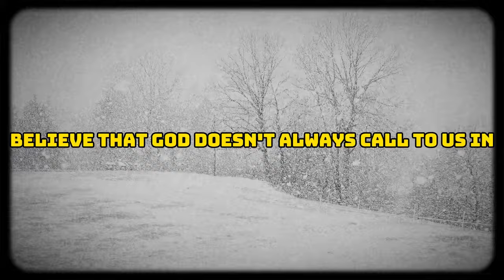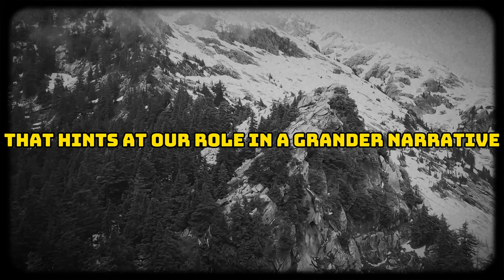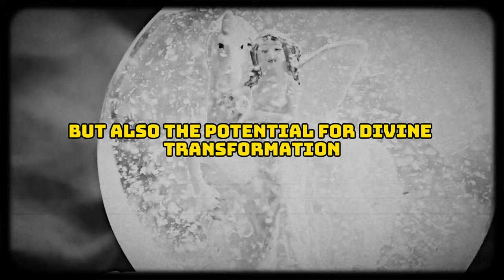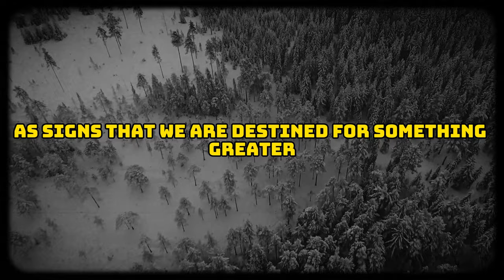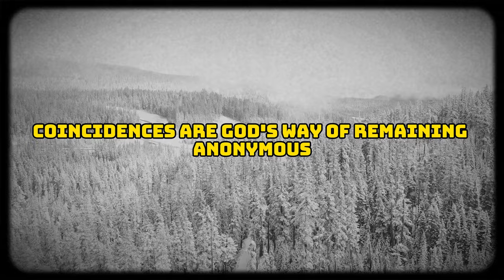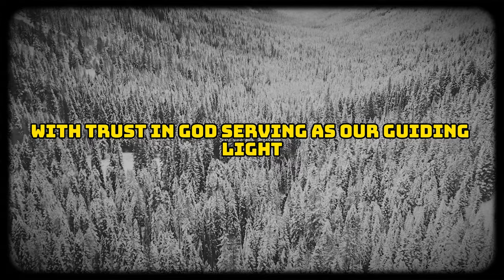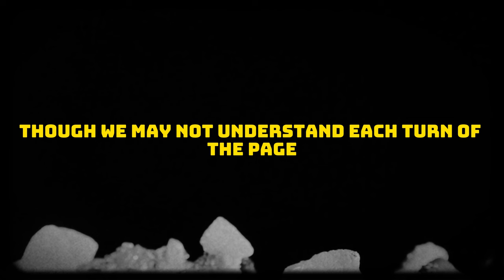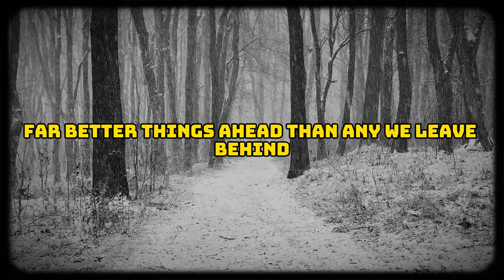The Lewisian Path: Discerning Divine Influence and Narrative Shifts in Your Story